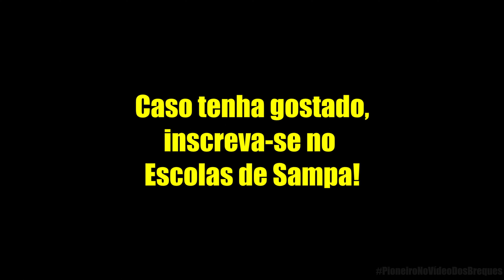NENÊ DE VILA MATILDE 2023 - LARGADA DA BATERIA DE BAMBAS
BATUCADA DE BAMBAS!!

FARAÓ BAHIA

CHEGOU, CHEGOU
NA “BATIDA DO TAMBOR”
É SAMBA DE VERDADE “NO PELÔ”
FARAÓ BAHIA
ÁGUA DE CHEIRO E DENDÊ
TEM QUE RESPEITAR, LÁ VEM NENÊ!

BRILHOU NO AZUL DO CÉU
A LUZ QUE OLODÚMARÈ PINTOU
O IDEAL DE UM “POVO VENCEDOR”
ANCESTRALIDADE E MAGIA
É VOZ QUE NÃO CALA
A PELE ARREPIA
O CORPO QUE VIBRA NUMA CANTORIA
É “DOM DE” LUTAR POR LIBERDADE
REVOLTA PELO SANGUE DERRAMADO
ESSÊNCIA DE TODOS OS SANTOS
É BAIANIDADE!

SUBINDO A LADEIRA …. EU VOU QUE VOU
NA BATUCADA, ILÊ AYÊ ME CHAMOU
NO CURUZU FIRMEI, MEU PONTO NA FÉ
NA FORÇA DA PALHA, ATOTÔ, ADUPÉ!

“EXU”……
VÁ POR ESSAS RUAS E AVENIDAS
LAROYÊ… PURIFIQUE E TRAGA ALEGRIA
QUE A MINHA VILA HOJE VEM FESTEJAR
Ó, SENHOR……., DÊ “BONFIM” A TANTA INTOLERÂNCIA
PRETA” PÕE TURBANTE, SOLTE AS TRANÇAS
“LINDA, NEGRA RARA” É VOCÊ…..
CLARINS ECOAM “FELIZ CIDADE”
E O LADO LESTE VEM COM SEU CULUNGUNDUM
IRREVERENTE, CRIADOR
É TRADIÇÃO DO SAMBA, SIM, SENHOR

Compositores: MV Angelo, Maurício Rocha Jr., Kauê Rodrigues, Rodrigo Aita, Gabriel Simões, Raphael Gravino, Rafael Faustino, Maykon Rodrigues, Gustavo Martins, Juninho da Vila, André Ricardo, Jacopetti, Douglas Chocolate, Luciano Godoi, Dr. Elio, Serginho Engenheiro, Gui Leste e Godoi